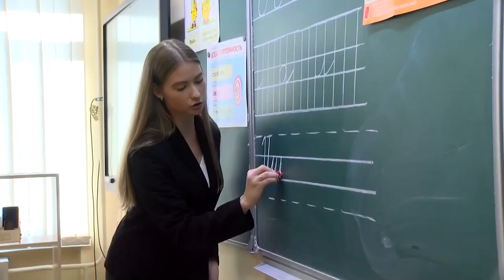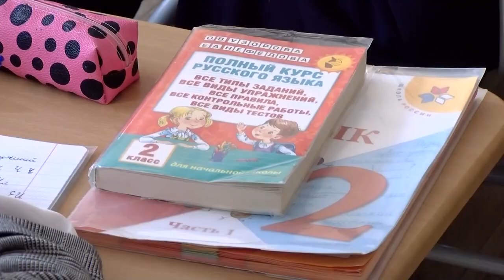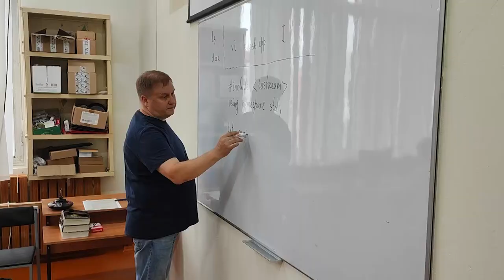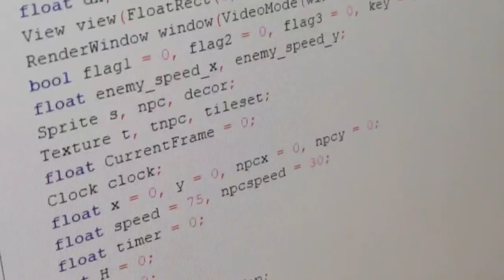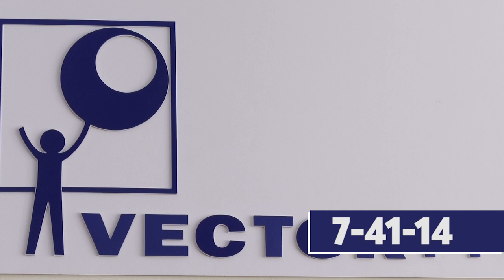Всё лучшее детям. Выпуск № 2